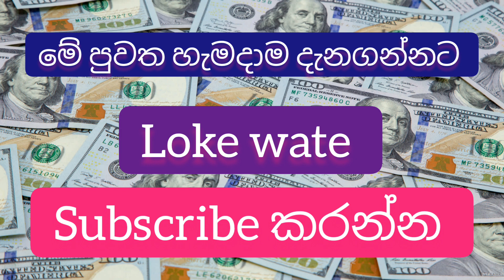Exchange rate today |currency |remittance |exchange news |cyprus Euro|romania exchange|sinhala news